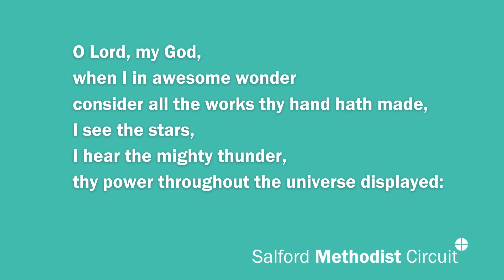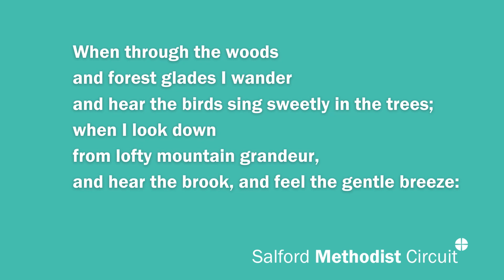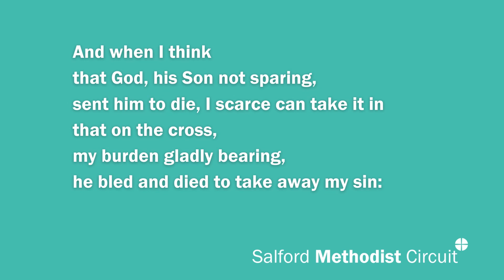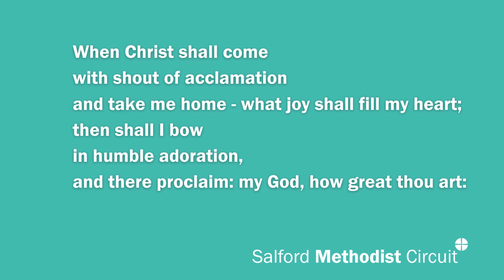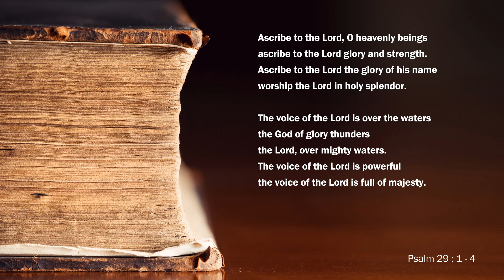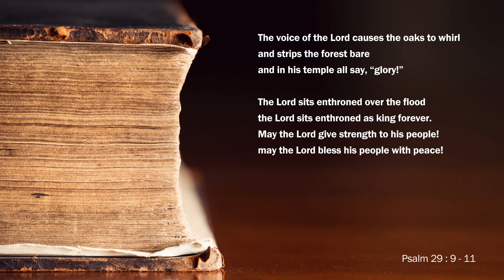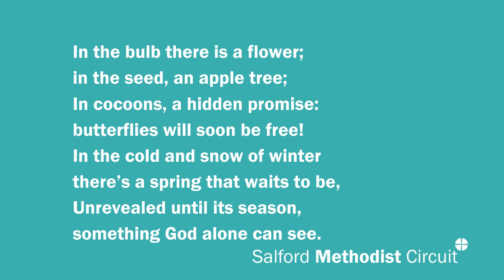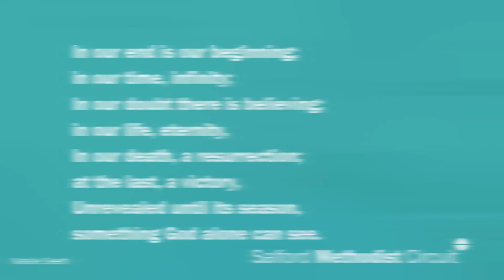Thought For The Week - Miracles - 30th January 2022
John Brocklehurst leads our Thought for the Week on the theme of miracles

Join us for in person worship at our 7 churches each Sunday - find out times and locations or watch our Thought For The Week reflections, which are avaiable from 9am every Sunday on YouTube, Facebook and Instagram.

CCL: 30925

In The Bulb - Natalie Sleeth